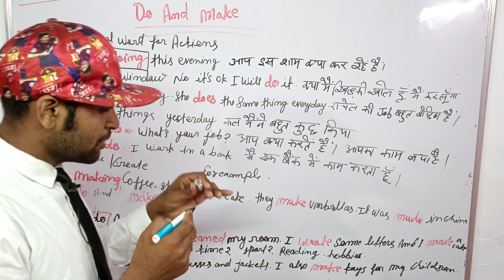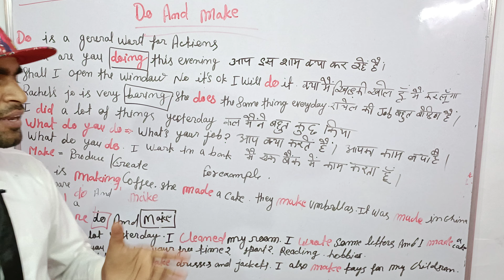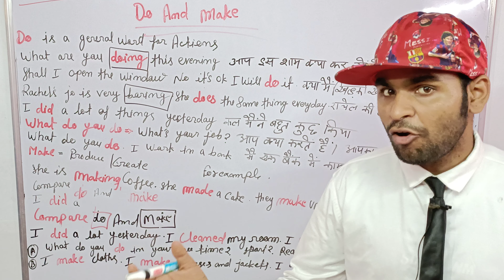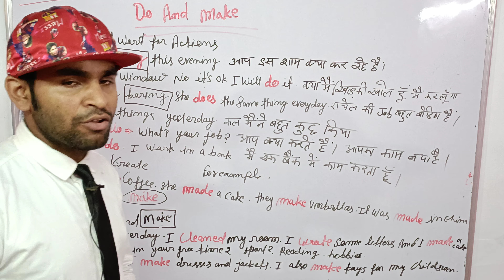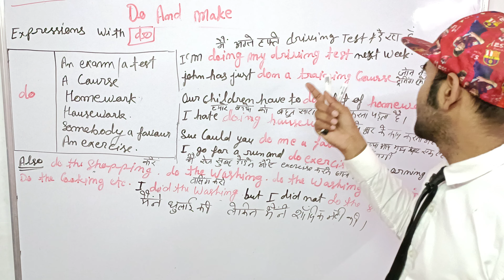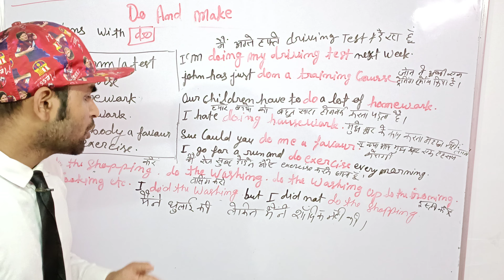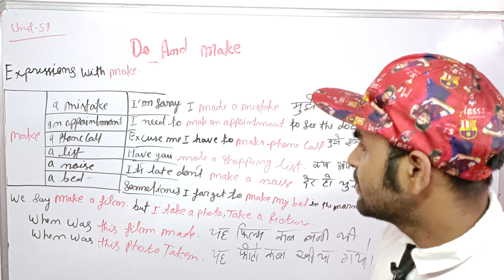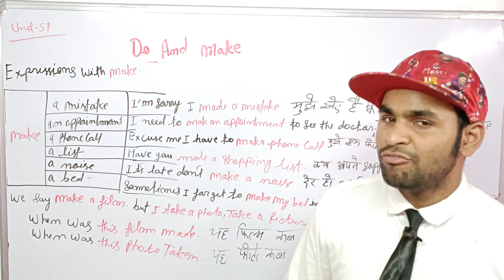difference between Do and Make .english126withankit englishgrammer spokenenglish . by ankit pal